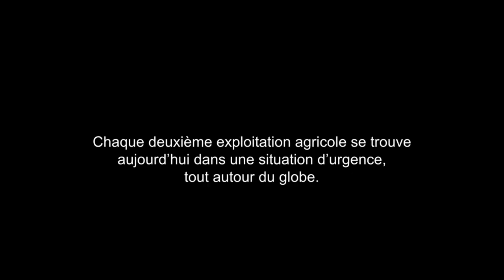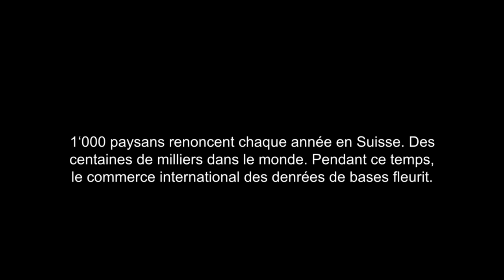Les Dépossédés - Bande annonce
Les Dépossédés - Prochainement au cinéma!

Un film de Mathieu Roy

LES DÉPOSSÉDÉS est un voyage impressionniste dans la réalité quotidienne des petits agriculteurs qui peinent à joindre les deux bouts. Dans un monde où l’agriculture industrielle règne en maître, la production d’aliments demeure l’une des professions les moins bien rémunérées de la planète. À mi-chemin entre le cinéma vérité et l’essai, ce film explore les mécanismes propulsant les agriculteurs dans une spirale de désespoir, d’endettement et de dépossession.